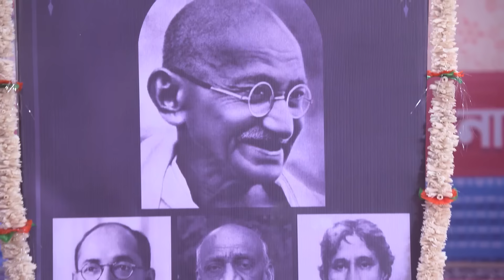Neem Phooler Madhu - Full Ep - 419 - parna, srijon, tinni, - Zee Bangla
Producer/Star Cast : Krishanu Ganguly,Subhangi Ghosh,Srijita Chakraborty,Pallavi Sharma, Rubel Das

Click here  watch Webisode on YouTube ►PLYYvs1qfE3J4l7TxqXwOkI894rcrfYUEo
Click here  watch Quick Recap on YouTube ►PLYYvs1qfE3J63mYHRjTnkIDNfJtFnqGf4
Click here  watch HIghlight on YouTube ►PLYYvs1qfE3J5VEVCt3dykOH8l2NtghgHS
Click here  watch Week In Shorts on YouTube ►PLYYvs1qfE3J6DXNMiQYR7lG_XCgckYi6p